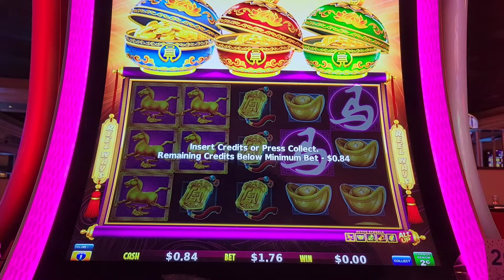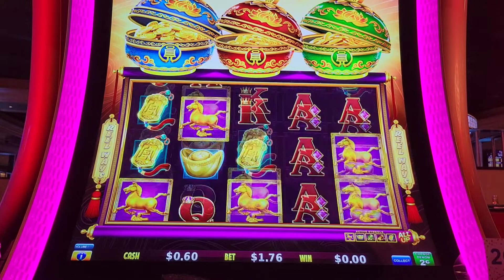Coin Combo Hurrican Horse/Rampart Casino, 16 Jun 2022 (Part 4)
4th slot machine of the Rampart Casino night/Coin Combo Hurricane Horse by SG.